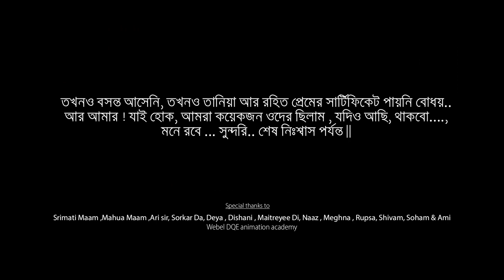Mone Robe || Canon 200D || Cinematic short || Sonar Pahar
A Sonar Pahar Studio flashback.
MONE ROBE
Special Thanks to Tuhin Da & Riya Di { DQ Entertainmant }, Arnab & others (at the end credits)

Few days ago we were at a place where everything was peaceful , and the experience i can't explain, Sharing few of them. RIP friends ❤
➜ DOP, Editing, Color Correction - Ritwik Giri
Canon 200D along with canon 18-55 Kit lens & 55-250 Zoom lens.

What you can find here :

Canon 200D Cinematic Video
Cinematic
Canon Cinematic Video